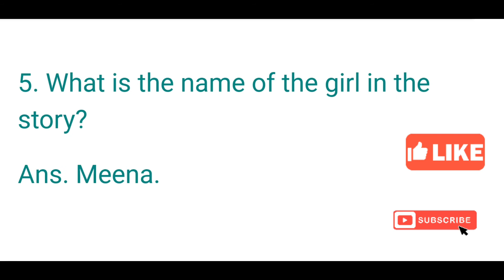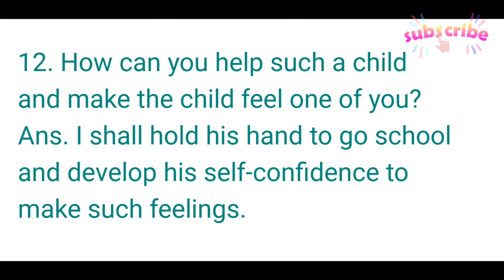He Is My Brother, Questiond And Answers, Vlass3, English, Marigold, NCERT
Hr Is My Brother, Questiond And Answers, Vlass3, English, Marigold, NCERT